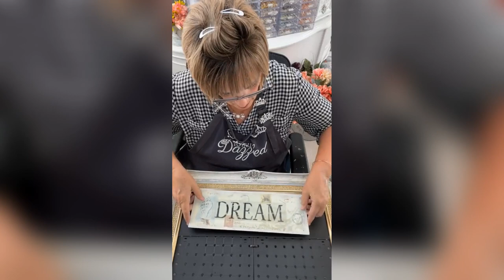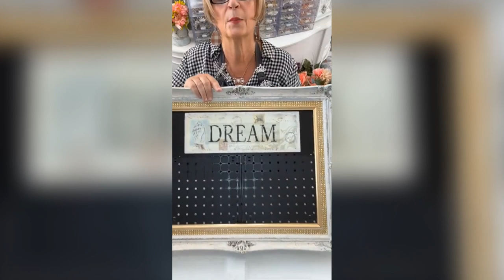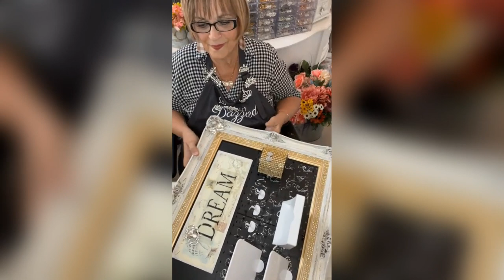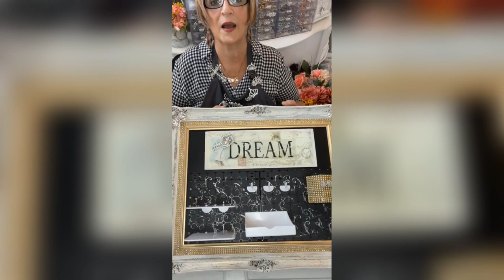Glam Office Organization Center | Create a one-stop shop for all your office essentials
In this video tutorial from Totally Dazzled, Suzie teaches you how to make a Glam Office Organization Cente using a frame, Jot organization system, and Totally Dazzled Bling Wrap, Appliques, and Embellishments. Find a complete list of supplies in the description below.

ABOUT TOTALLY DAZZLED
Totally Dazzled is a rhinestone craft supply company that helps sparkle lovers shine by providing education and tools to create glamorous crafts, weddings, events, and DIY’s.

Talent:
Susie | Bella Lina Boutique